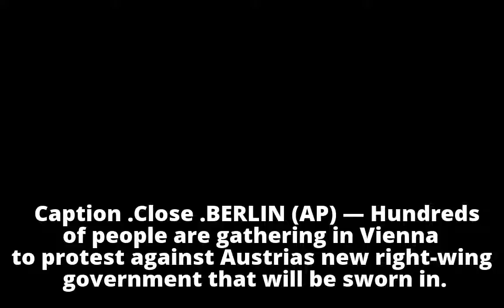Austrian president to swear in new government amid protests